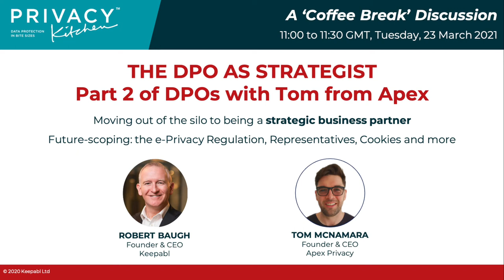Privacy Kitchen DPOs Part 2 with Tom McNamara 23032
Want GDPR compliance for your organisation? Keepabl's Privacy Management Software gets you there fast. Try for free

Having comprehensively covered DPOs & Conflict in the first of two Privacy Kitchen sessions, we're delighted that Tom McNamara, Founder & CEO of Apex Privacy and the Data Privacy Podcast, joined us again to discuss how DPOs can become strategic business partners.

And as you'll see, DPOs are in a unique position to do this, in more ways than one!

We start with insights from the CIPD and The American Management Association before diving into:

- Learnings from other professions
- The importance of understanding the culture and the drivers of the organisation
- Embedding yourself in the business and building relationships that will empower your work
- Communicating the why
- Letting your colleagues have Privacy wins and ownership of the program
- Making your colleagues look good
- A DPO's unique view and access across the organisation - and the insights you can deliver outside Privacy
- The unsung value of a DPO's network

And no, we don't mention Brexit!

Want more top tips on how to operationalise Privacy at your organisation?

Links

GDPR itself!

Art 29 WP, WP 243 rev.01, Guidelines on Data Protection Officers (‘DPOs’), Adopted on 13 December 2016, As last Revised and Adopted on 5 April 2017

EDPS Position paper on the role of Data Protection Officers of the EU institutions and bodies 30 September 2018

Looking to achieve GDPR compliance within your organisation? Arrange a demo and free 14-day trial of Keepabl's award-winning Privacy Management SaaS